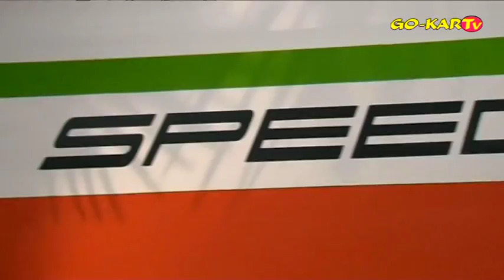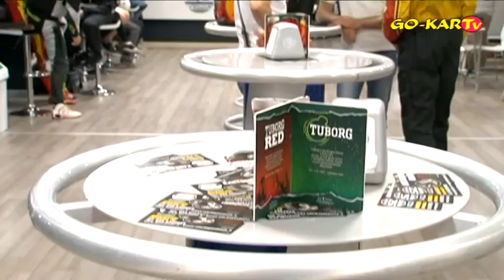1^ prova del 1° Campionato GO-KARTv VENETO CHAMPIONSHIP - Speed Zone - Monselice (PD) - 13/05/2015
E' partito dalla Speed Zone di Moselice (PD) il 1° Campionato GO-KARTv VENETO CHAMPIONSHIP

E' andato in archivio il 1° round della serie primaverile indetta dalla trasmissione televisiva GO-KARTv che presso il tracciato indoor di Monselice, in provincia di Padova, ha accolto 20 piloti che si sono sfidati in una serata fatta di divertimento e competizioni all'ultima staccata.
Il programma della manifestazione è stato composto dalla formazione di due gruppi nel quale i piloti hanno poi disputato le qualifiche dalla durata di 10 minuti e manche eliminatorie da 20 minuti.

Tutti i drivers presenti dopo essersi regolarmente pesati, per rendere più omogenee possibili le performance dei go-kart, aver sorteggiato il proprio mezzo e dopo aver ascoltato il briefing del direttore di gara Dante Pasquali, sono entrati in "modalità race" e ognuno pronto e concentrato per tirare fuori il meglio.

Le prove ufficiali cronometrate del primo gruppo hanno visto il dominio di Dario Lucchini che con il suo crono di 44" 413 ha sopravanzato di soli 10 millesimi di secondo Mattia Tarocco.
Terza piazza e seconda fila per i bravi Filippo Spinola e Nicola Mastellaro.
Quinta piazza per Erik Bortolni, poi seguono Pepe, Davide Cavallini, andrea Dal Moro e Daniel Buraz Burazzini.

Al termine delle crono i drivers hanno disputato la propria manche che ha eletto i primi finalisti.
A vincere è stato il Veneto Mattia Tarocco che ha preceduto sotto la bandiera a scacchi un competitivo Nicola Mastellaro.
terza posizione per Davide Cavallino che ha preceduto il primo deglio "over 45" Pepe.
Quinta posizione per un positivo Dario Lucchini che ha avuto la meglio su Erik bortoloni, Filippo Spinola (penalizzato di 14" a causa di un contatto nelle prime fasi di gara), Andrea Dal Moro e Daniel Burazzini.

I tempi di qualifica del secondo gruppo hanno visto Nicolò Tarocco impossessarsi della pole-position, davanti ad Andrea Rocco che segue a soli 115 millesimi di gap, terza casella per Andrea Brunati che accusa un ritardo di soli 174 millesimi di secondo.
Quarta piazza per Riccardo Bragante, poi troviamo Giorgio Nuvolin.
Il gruppo B ha vissuto sulla lotta di più drivers tutti motivati a vincere lo scontro qualificativo.
Nicolò tarocco, fratello del vincitore del 1° gruppo Mattia, si è imposto con autorità, precedendo un tenace Andrea Rocco.
Terza piazza a favore di Andrea Brunati, poi nell'ordine troviamo Riccardo Bragante, Andrea Scarparo, Giorgio Nuvolin, Nicola Santi, Dario Mantovani e Vittorio Travagin.

Al termine delle due batterie eliminatorie i primi 6 classificati sono entrati di diritto nella finalissima, mentre il 7° - 8° e 9° hanno disputato la Finale B che poi ha concesso ai primi due di disputare la Finale A partendo dall'ultima fila dello schieramento.

La Finalina è stata autografata da un veloce Filippo Spinola che ha preceduto sotto la bandiera a scacchi Vittorio Travagin, Dario Mantovani, Andrea Dal Moro, Nicola Santi e Daniel Burazzini

I 15 minuti in programma della Finalissima sono stati molto entusiasmanti e spettacolari con Andrea Rocco autore di una straordinaria vittoria, addirittura che vale doppio per lui, in quanto è primo anche tra gli "over 45"
Dopo una fase di studio del suo rivale Mattia Tarocco che partiva dalla pole ed è stato in testa per la prima parte di Gara, Rocco ha sferrato l'attacco decisivo che gli è valsa la vittoria in questa prima prova del 1° Campionato GO-KARTv VENETO CHAMPIONSHIP
Seconda piazza assoluta proprio per il bravo e Mattia Tarocco, a seguire il fratello Nicolò.
Quarta posizione e autore di una straordinaria rimonta dal fondo dello schieramento, il vincitore della Finale B, Filippo Spinola.
Quinto classificato Davide Cavallini, poi seguono nell'ordine Nicola Mastellaro, Riccardo Bragante, Erik Bortoloni, Andrea Brunati, Giorgio Nuvolin, Dario Lucchini, Pepe, Andrea Scarparo e Vittorio Travagin.

La 2^ e ultima prova in programma si disputerà in data 3 Giugno persso il tracciato outdoor e indoor della Bi Karting di San Giorgio in Bosco (PD), dove si correrà con i performanti SODI 250

Un ringraziamento a tutti i drivers intervenuti in questa 1^ prova del 1° Campionato GO-KARTv VENETO CHAMPIONSHIP, alla bellissima struttura e a tutto lo staff della Speed Zone di Sergio Perrone, Nicola Ferrato, Jessica Grassi e al direttore di gara Dante Kart

Ufficio Stampa
GO-KARTv